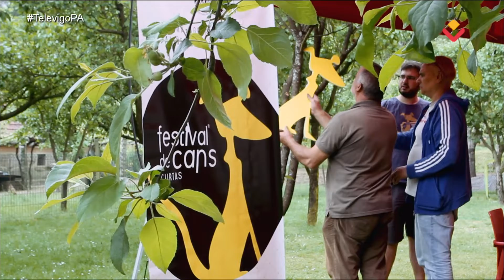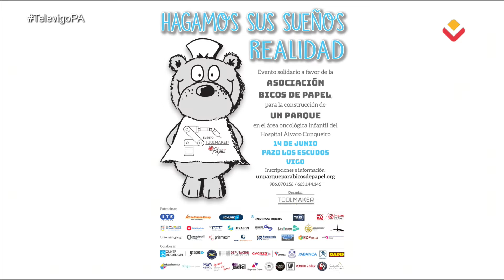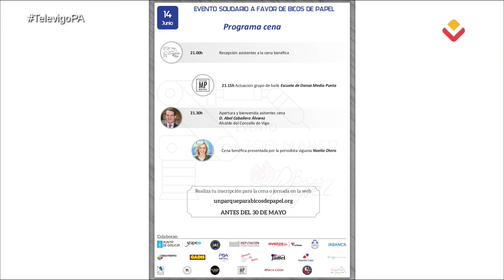PLATÓ ABIERTO 22 05 2019 - Marcos Fernández y Bicos de Papel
Hoy tendremos a nuestro veterinario habitual, Marcos Fernández del Centro Veterinario Navia.

También charlaremos con Patricia Suárez, Directora de la revista ToolMaker y con Carmen Miranda y su iniciativa para recaudar fondos para construír un parque infantil en el Álvaro Cunqueiro.